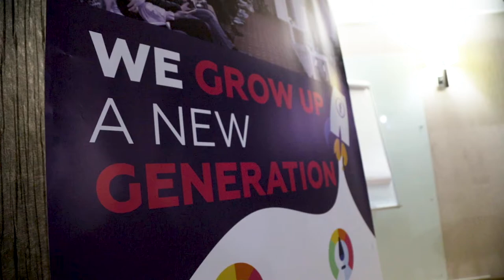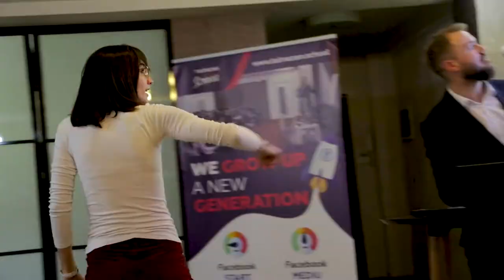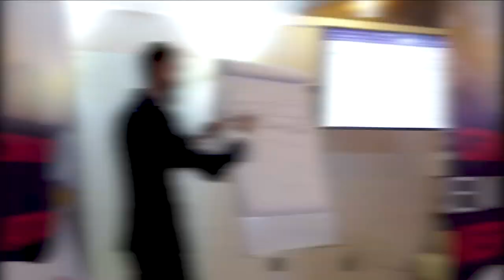Atmosfera din cadrul cursului Facebook Start Stream 17 | Dumitru Talmazan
PERSONAL COACH
Digital Performance